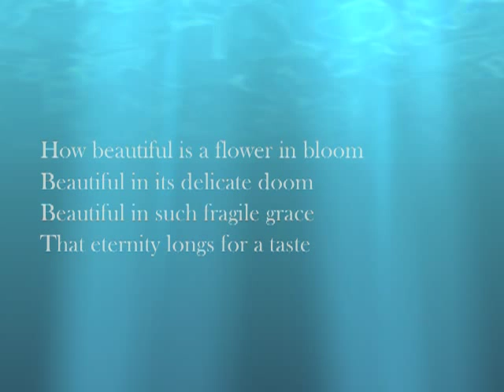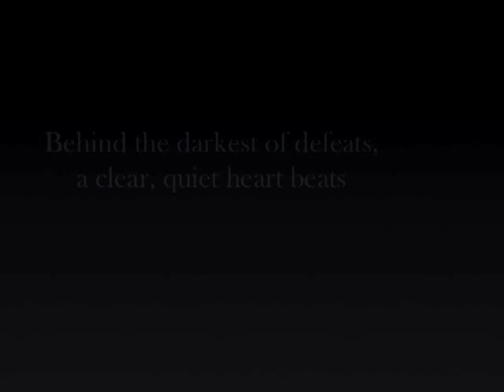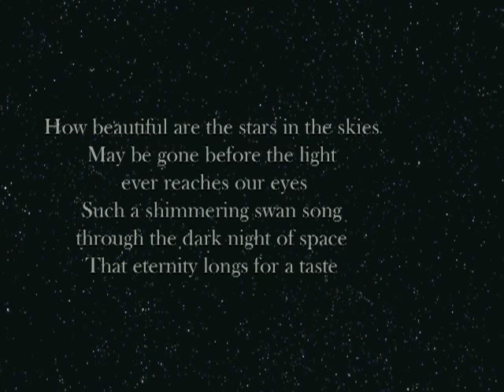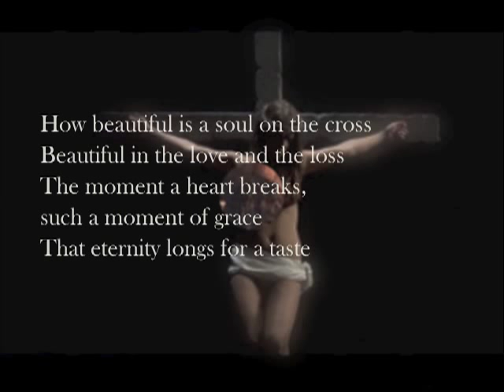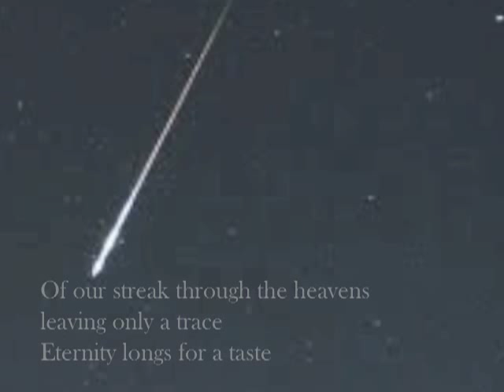Beautiful by Mark Kelso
Beautiful, from Grief and Grace by Mark Kelso with Linda Worster and Carrie Grossman.